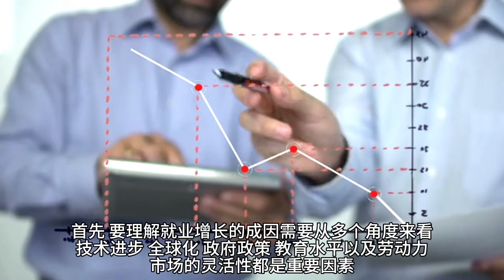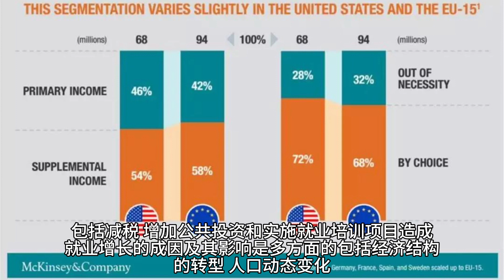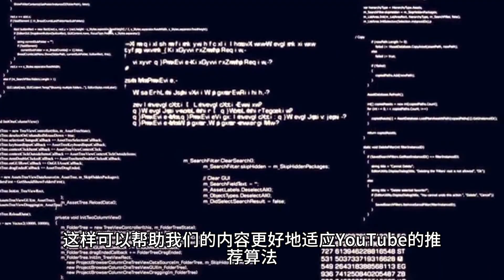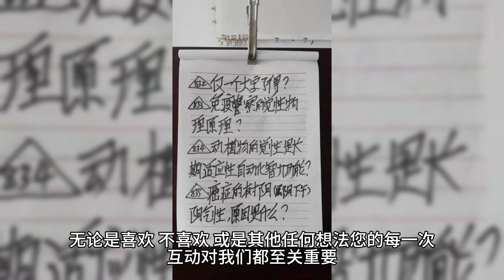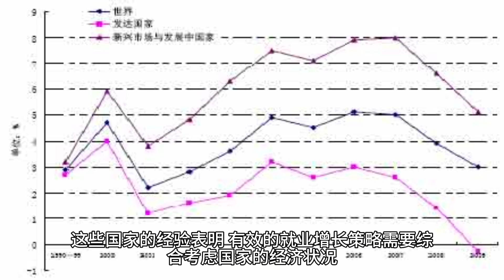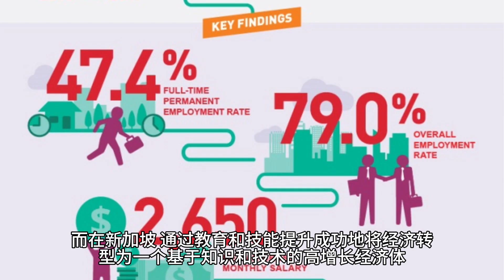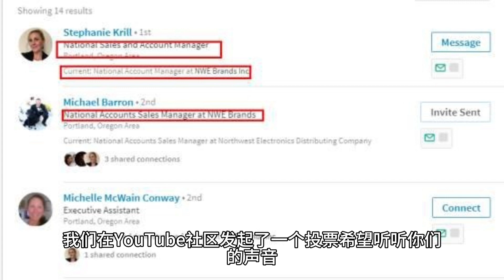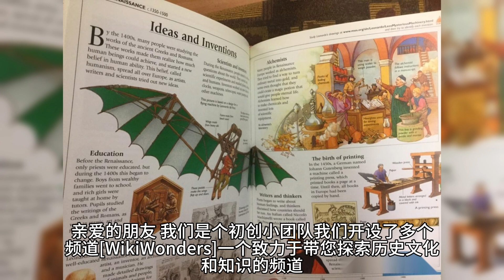就业增长真的能带来繁荣吗？Is Employment Growth Truly a Path to Prosperity?